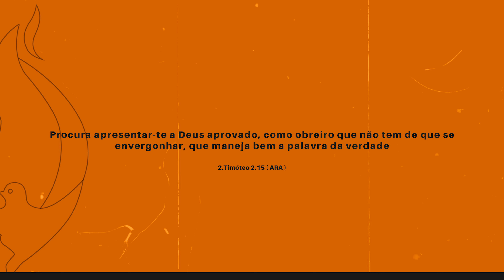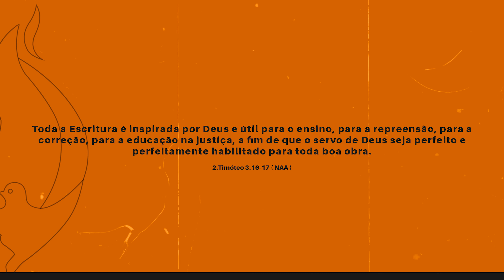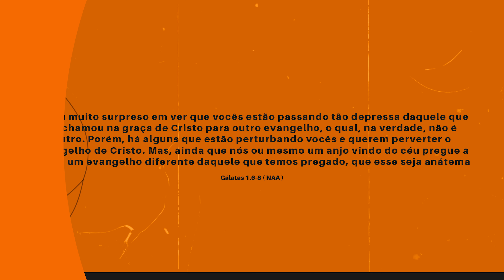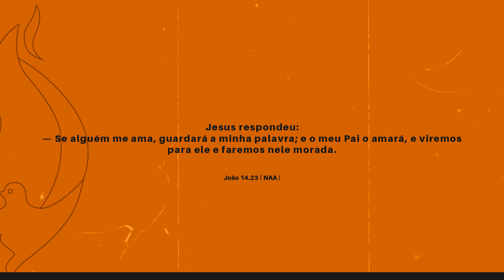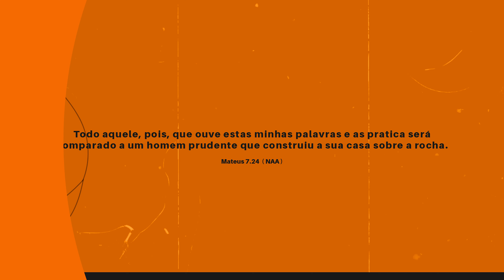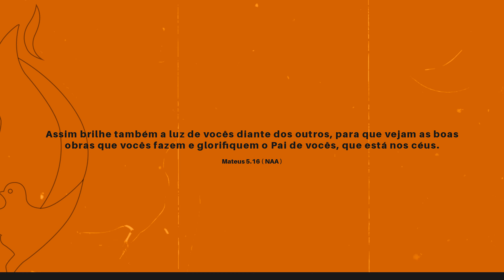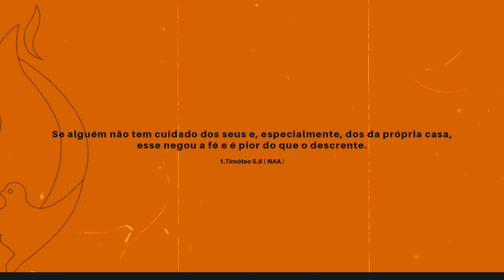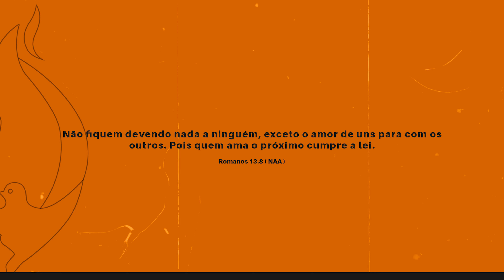Aula II: Critérios [ Parte II ]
Curso Para Obreiros
Aula II: Critérios

Esta aula faz parte do curso para obreiros da Igreja Encontros de Fé Viamão; no curso em questão, vamos abordar temas importantes da vida cristã com ênfase nos aspectos necessários para o serviço na igreja e no Reino de Deus como um todo.

Assim como o apóstolo Paulo declara em Efésios: "Com vistas ao aperfeiçoamento dos santos para o desempenho do seu serviço, para a edificação do corpo de Cristo" [ Efésios 4.12 ], esse é o nosso desejo, trazer ferramentas para o povo de Deus, para que possam exercer seu serviço no Reino com qualidade, fé e perseverança.